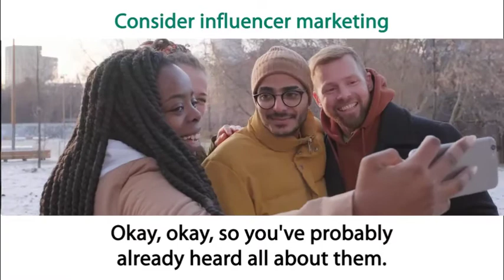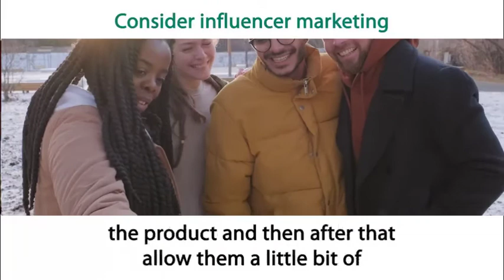Consider influencer marketing...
Who are your favorite influencers? What is your favorite content to watch?

Your comments are priceless, please take a second and say ‘Hi’ in the comments and let the team know what you thought of the video...

WANT TO GROW YOUR BUSINESS USING SOCIAL MEDIA AND NEED TO MORE TIPS, TRICKS & STRATEGIES?

Still Struggling with Social Media❓

Discover 💯 Tips to Boost Your Following, Gain Authority & Increase Engagement 😎

★☆★ NEVER MISS THE JOURNEY WHEREVER YOU GO ★☆★